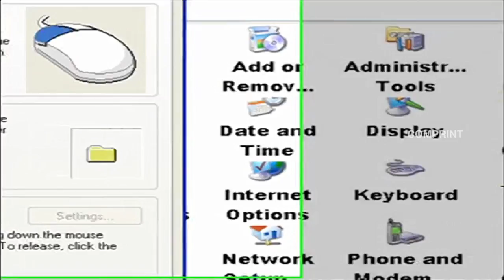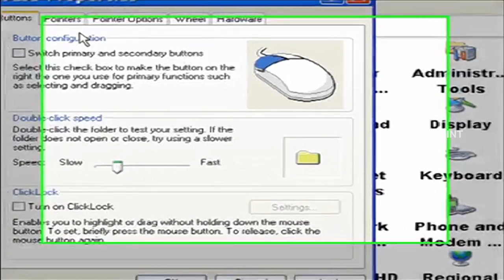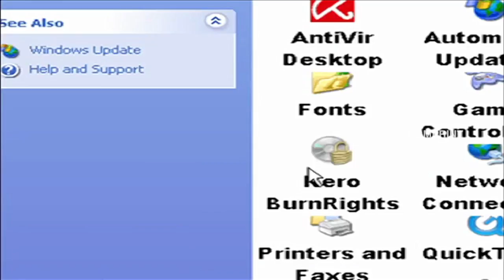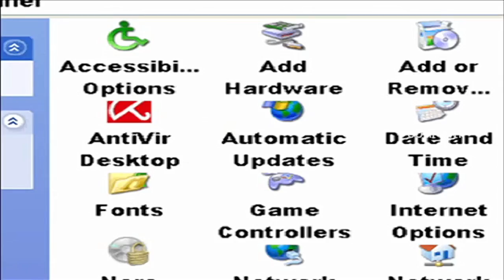Computer Basics For Beginners In Telugu | Learn About Keyboard And Mouse Settings | Digital Teacher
In this video, you will Learn About Keyboard And Mouse Settings. Digital Teacher presents many other educational videos which are useful for all age groups.